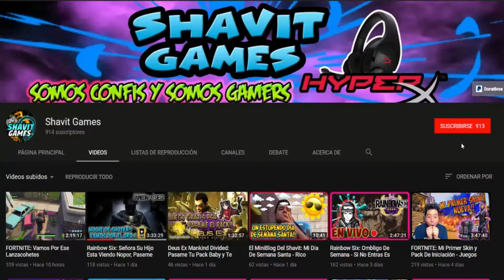H1Z1: Este Es El Arma Mas Poderosa De H1Z1 !! - Hermosa Victoria